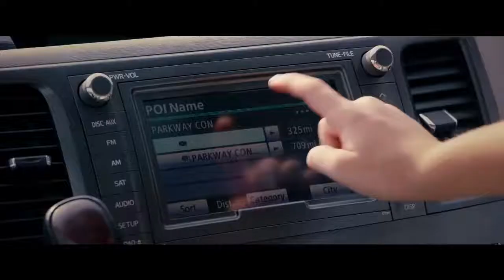DIARY OF A WIMPY KID THE LONG HAUL Teaser Trailer